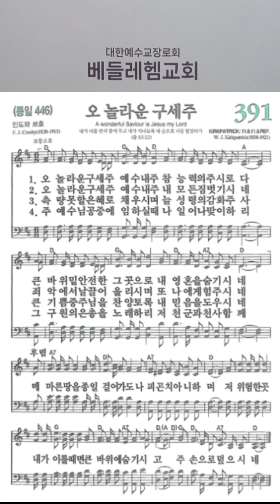찬송가391장/오 놀라운 구세주